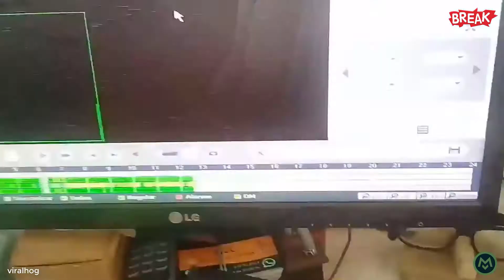حال السارق هههه